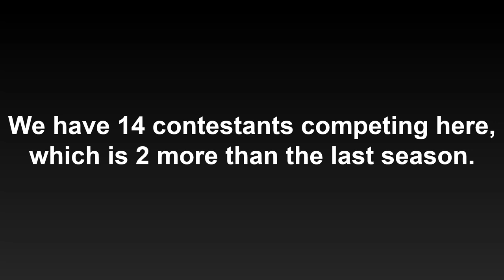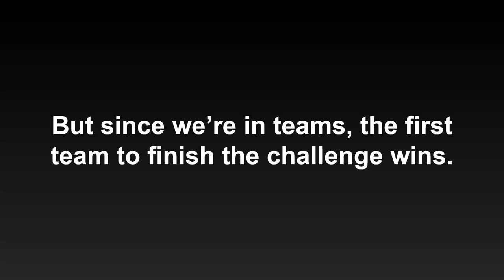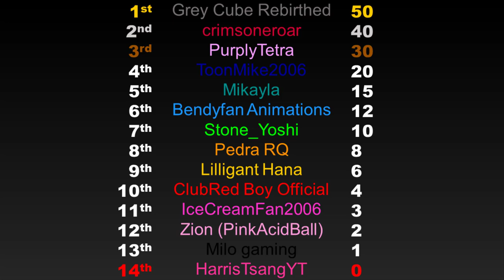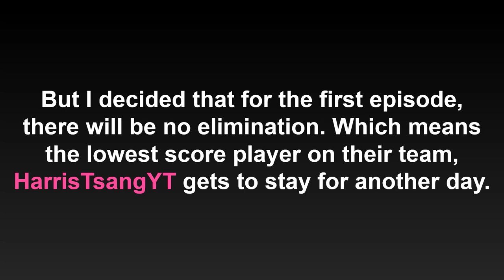YouTuber Algodecathlon II Day 1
The YouTuber Algoathon series is back!
This time with the second season of YouTuber Algodecathlon!